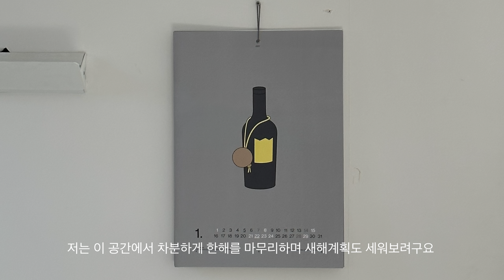[다락방 룸투어] 빈티지가구로 꾸민 미드센추리 모던 그 잡채 홈 오피스 랜선 집들이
안녕하세요 미나입니다
드디어 드디어 드디어 룸 투어 영상을 완성했어요
아무도 안 시켰지만
2021년이 끝나기 전에 올려야만 할 것 같아
무리해서 열심히 편집을 해보았습니다
목소리 영상은 처음인데 이렇게 어려울 줄이야 하하 ;;

미드센추리모던 그 잡채
저의 다락방으로 놀러 오세요 (소곤소곤)

새해 복 많이 많이 또 많이 받으시고요
떡국 먹고 만나요 햅삐뉴이어 🙇🏻‍♀️🤍